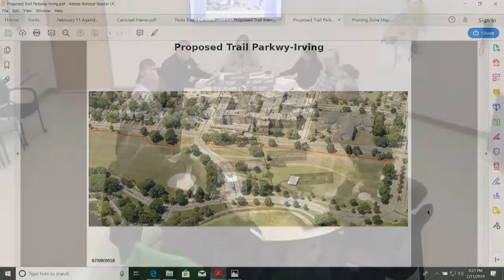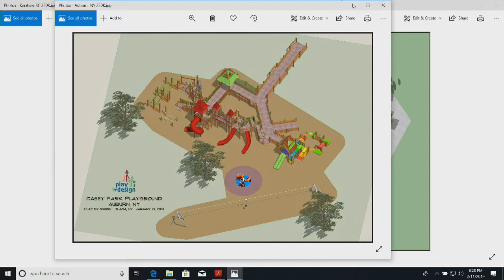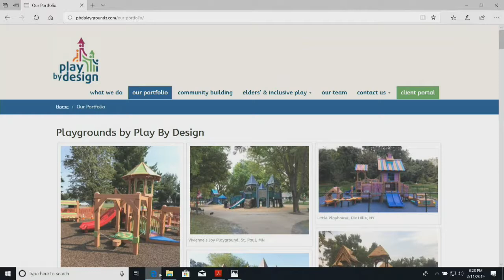Oshkosh Parks Advisory Board 2/11/19